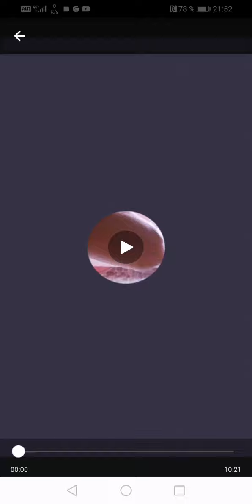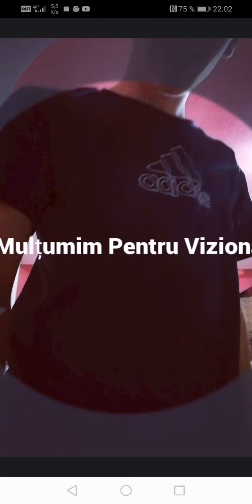jucam bligata și fotbal